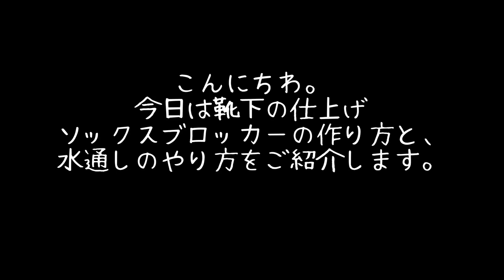保存版☆靴下の仕上げの水通し（縮絨）、Sock blocker（ソックブロッカー）の作り方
靴下が編みあがったので水通しをして縮絨させました。
ソックブロッカーってちゃんとしたのだと1万円以上したりするので、ダイソーさんの7本セットの針金ハンガーで作ってみました。

真ん中を引っ張ってつま先にしましたが、あれでだいたい20センチくらいのサイズの靴下です。
もう少し大きいのや小さいサイズが良ければ、かかとにする角から長さを測ってつま先を作るといいと思います。
もっと小さいお子さんの靴下ですと、子供用のハンガーがいいかもしれません。